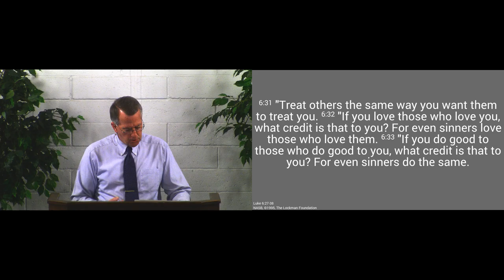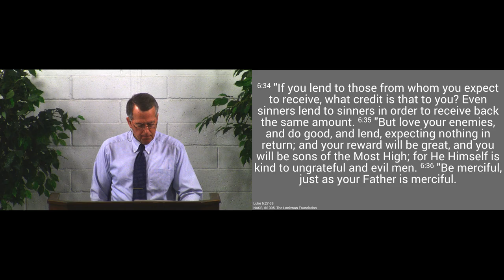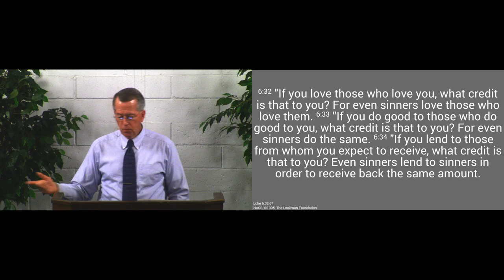190224pm - Be Merciful Like Your Father - Luke 6:27-38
Show mercy towards your enemies as Your Father in heaven.